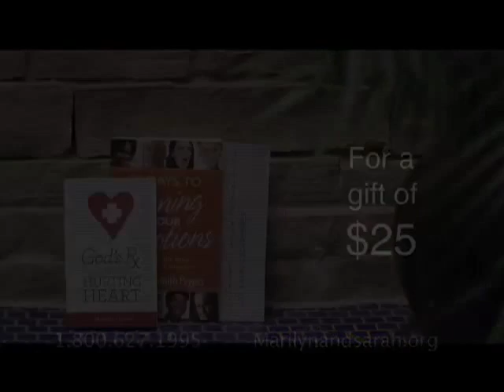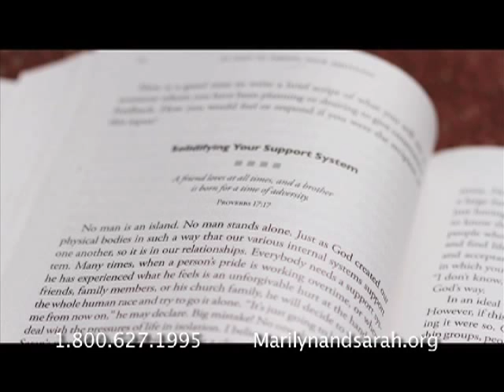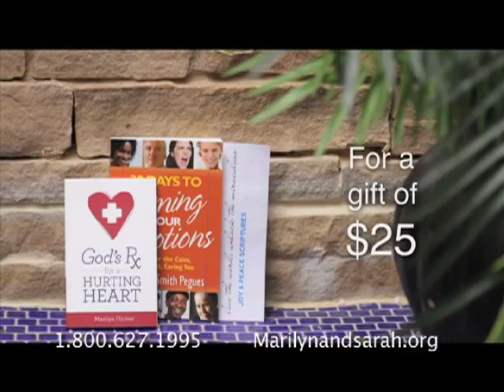Kicking Condemnation Pt 1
The root of condemnation brings fear, stress and anxiety.  Learn how to kick condemnation for good and walk in the righteousness Jesus bought for us.